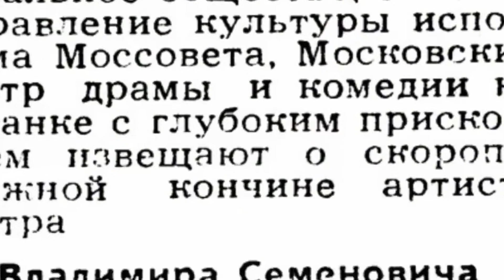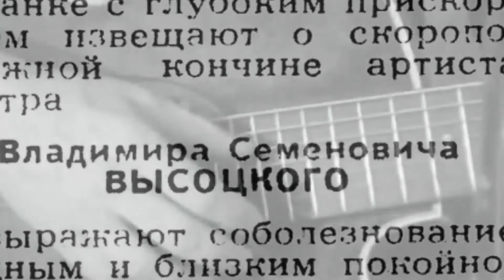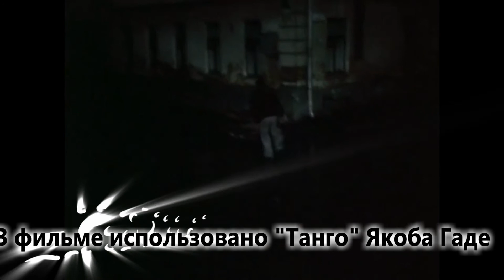Высоцкий. Ранние и дворовые песни-2. Новый, уникальный, интереснейший фильм О. Мелещука и С. Грекова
Высоцкий. Ранние и дворовые песни-2. Новый, уникальный, интереснейший фильм Олега Мелещука и Станислава Грекова.
Этот фильм - настоящий подарок для любителей творчества В. С. Высоцкого, потому что впервые вы увидите редкие песни Высоцкого на видео в авторском исполнении: "Ах, утону я в Западной Двине", "Сколько я ни старался", "Был побег на рывок", "Перед выездом в загранку", "Нинка" и др. Использованы фрагменты фильма "Место встречи изменить нельзя", "Хозяин тайги". Прозвучит танго Я. Гаде.